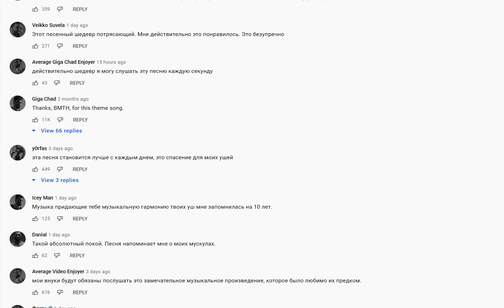the most chad comment section ever